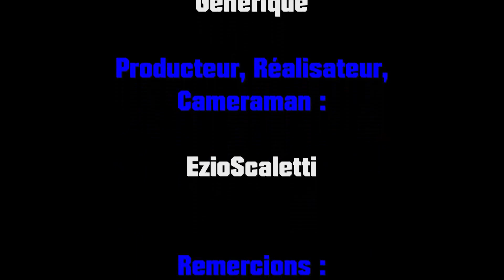[FR] Minecraft : Faire Une Serre Dans Sa Maison !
▼ ↓↓↓↓↓ Description ici ↓↓↓↓↓ ▼

Mon Setup Gaming :

CARTE MERE : MSI Z87-G45 GAMING

PROCESSEUR : Intel Core i5-4670K (3.4 GHz)

RAM : Kingston HyperX Fury 8 Go (2x 4Go) DDR3 1866 MHz CL10

CARTE GRAPHIQUE : MSI GeForce GTX 770 Twin Frozr GAMING 2GB

CLAVIER : Roccat Isku FX Noir

SOURIS : Roccat Kone Pure Military

WEBCAM : Logitech HD Pro C920

CASQUE : Roccat Renga

MANETTE PC :  Xbox 360

Reflex Canon 700D EOS